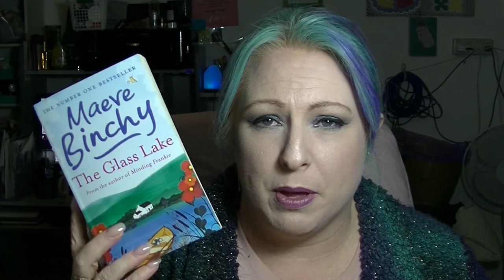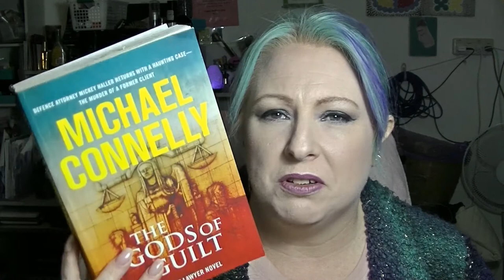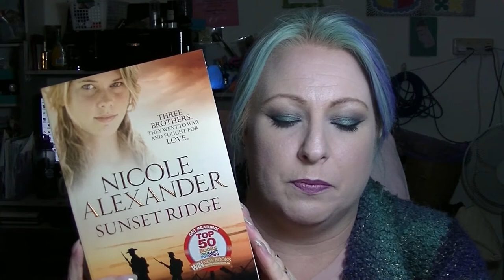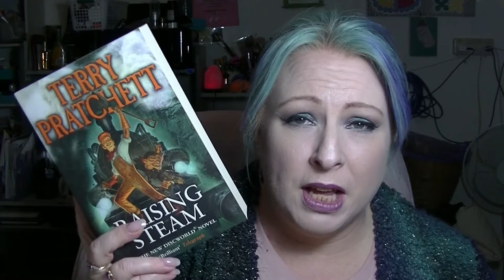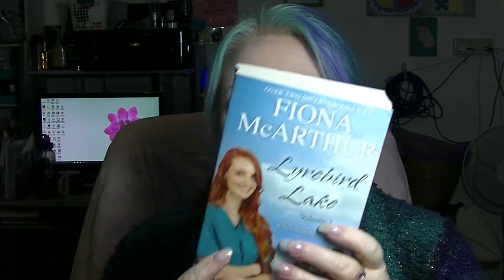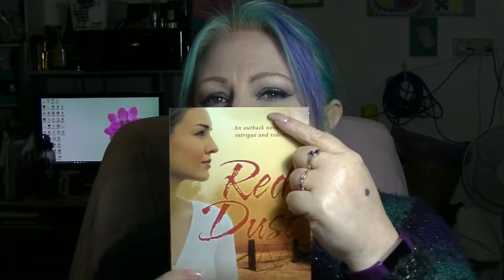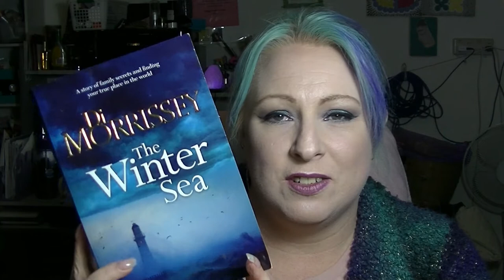Disney Princess Project Pan - TBR Edition - Update #2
One month left of my To Be Read version of the Disney Princess Project Pan. Watch to see which books I read and what I have added in.

Brandy 🌹 @brandyrenea84
Gaby 🌹 @sugar_hearted_quinn
Jennifer 🌹 @jensbeautystash
Joy V. 🌹 @joyeuxvestal
Roos 🌹 @RHVLMNS
Simone 🌹 @kolbesimone
Sherry 🌹 @crescent_beauty
Georgia 🌹 @rainbowfacegg
Weronika 🌹 @paneveryday
Teresa 🌹 @rock_and_roll_makeup
Reilly 🌹 @reilly9660
Heather 🌹 @hwinton22
Sarah 🌹 @myaddictions813
Nicole 🌹 @coleluvmakeup
Jennifer 🌹 @jennifer_q_nash
Kate 🌹 @kate_elizabeth92
Nanna 🌹 @nannasunivers
Millie 🌹 @pansandpages
Laarni 🌹 @lspanning93
Jessica 🌹 @minnejmickey

Books Mentioned:
Gods of Guilt - Michael Connelly
The Unseen Academicals - Terry Pratchett
Sunset Ridge - Nicole Alexander
The Glass Lake - Maeve Binchy
The Black Prism - Brent Weeks
The Long War - Terry Pratchett & Steven Baxter
Morgan's Law - Karly Lane
Raising Steam - Terry Pratchett
Lyrebird Lake - Fiona McArthur
Red Dust - Fleur McDonald
The Winter Sea - Di Morrissey